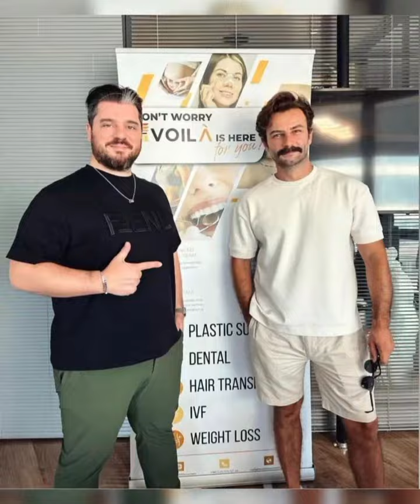Gökberk Demirci'den karizmatik görüntüler geldi